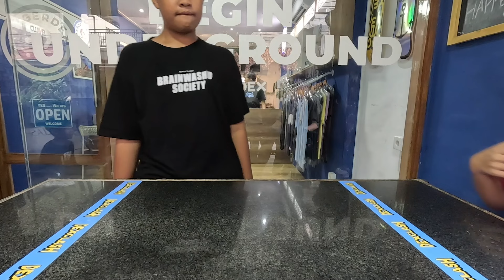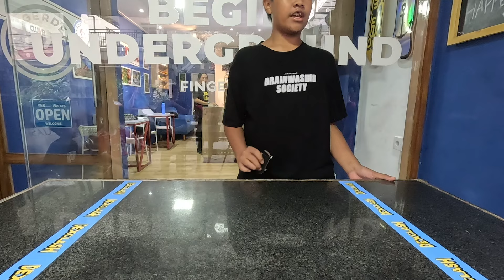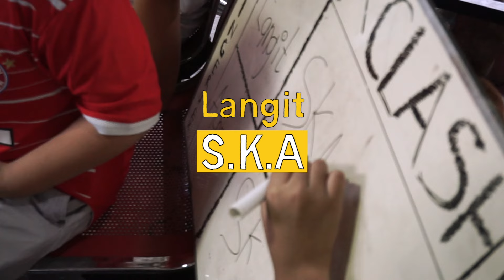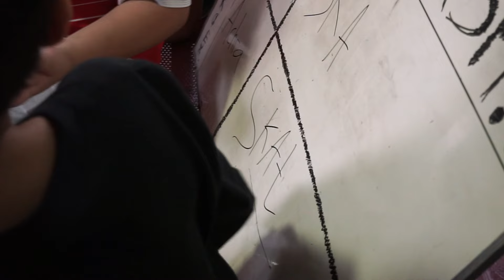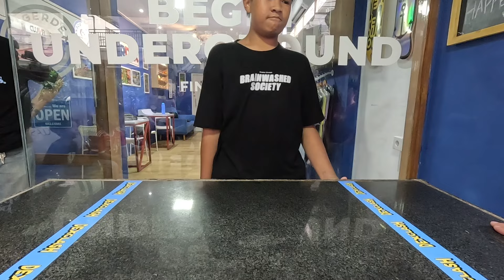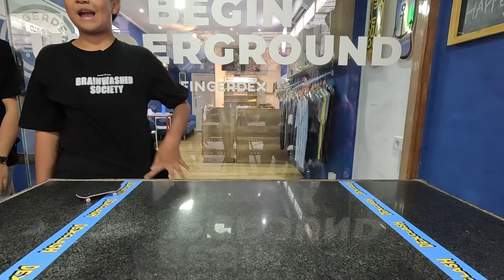DEXCLASH U-15 : SEMIFINAL – Achra VS Langit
DEXCLASH – Fingerboard Flatground Showdown

U-15 Category Match
Prizes:
#1 – Rp.1.000.000,-
#2 – Rp.500.000,-
#3 – Rp.300.000,-

DEXCLASH is presented by FINGERDEX – Indonesia’s Coolest Fingerboard Store